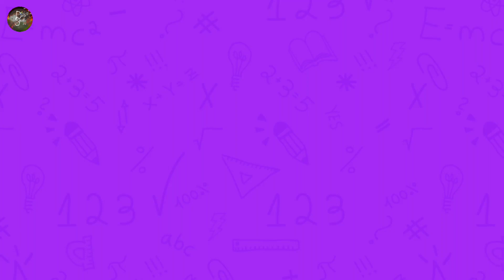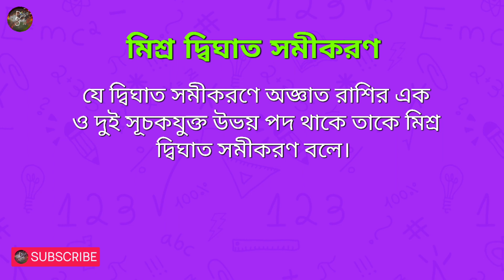একচলবিশিষ্ট দ্বিঘাত সমীকরণের প্রকারভেদগুলি কী কী? | Types Of Quadratic Equations